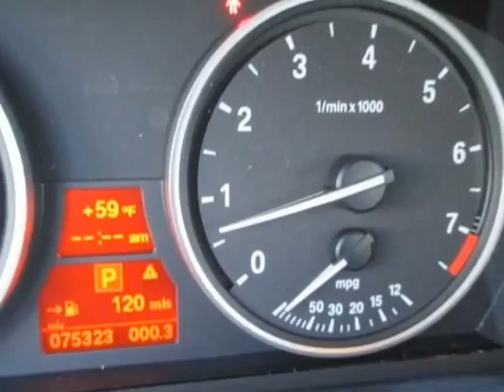2008 BMW 5 Series 528i Sedan - Rock Hill, SC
Honda Cars of Rock Hill, Rock Hill, SC - BMW 5 Series 528i